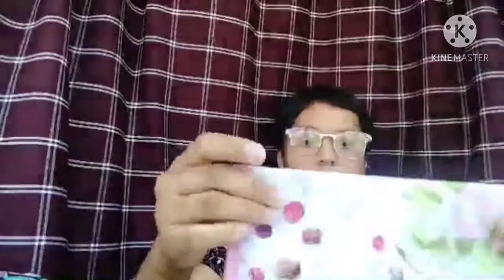My Hanky Collection•part 2😃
Hope you enjoyed prenss,lovelots

-Dorothy